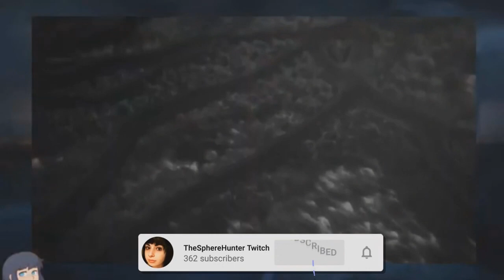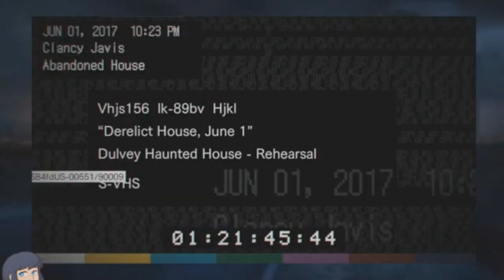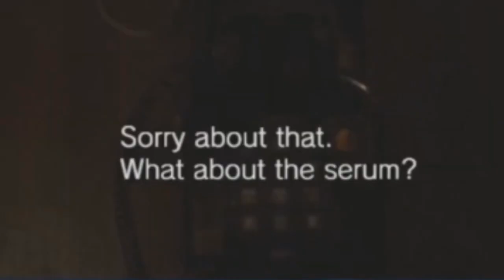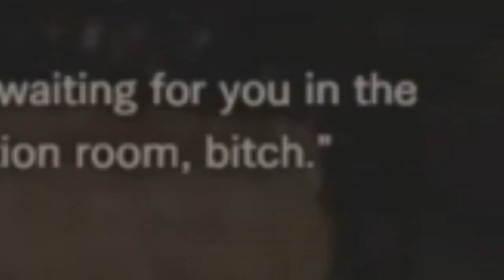TheSphereHunter Resident Evil 7 Highlights All Parts